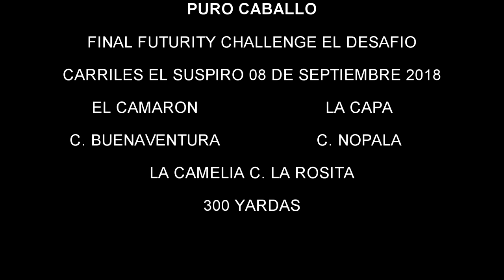PURO CABALLO CHALLENGE EL DESAFIO 2018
FINAL DEL FUTURYTI CHALLENGE EL DESAFIO EN LOS CARRILES EL SUSPIRO EN CINTALAPA CHIAPAS 08 DE SEPTIEMBRE DE 2018 CAMPEONA LA CAPA CUADRA NOPALA, SEGUNDO LUGAR LA CAMELA CUADRA LA ROSITA Y TERCER LUGAR EL CAMARÓN CUADA BUENAVENTURA